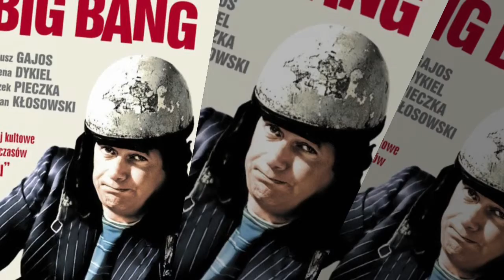ANDRZEJ KONDRATIUK FILMS